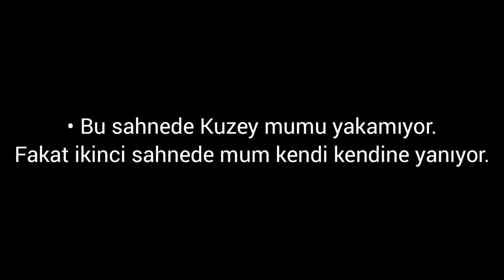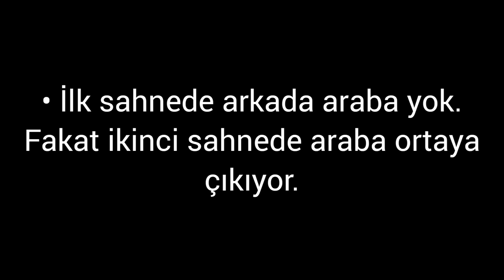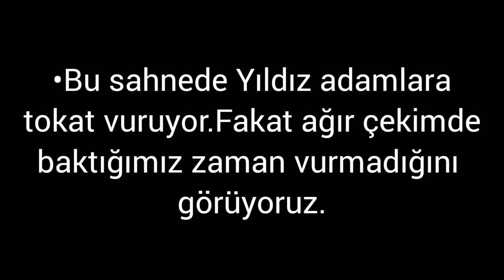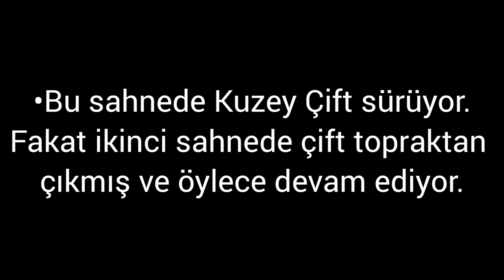Kuzey Yıldızı İlk Aşk İnanılmaz Çekim Hataları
Bu videoda sizlere Kuzey Yıldızı İlk Aşk Çekim Hatalarını derledik.

➤İzlediğiniz İçin TEŞEKÜRLER :)

➤Video önerilerim ;